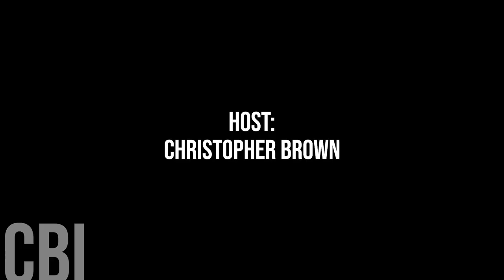732. Air Ronge Councillor Tabitha Burr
In this special episode, we recently ventured to Regina, Saskatchewan for the 2024 Saskatchewan Urban Municipalities Association Convention.

Amidst the networking, break-out sessions, and speeches from provincial party leaders, we engage with local elected leaders hailing from across Saskatchewan

Today, we're honoured to speak with Air Ronge Councillor Tabitha Burr.

Please note that this interview was recorded at the 2024 Saskatchewan Urban Municipality Association Spring AGM in Regina, Saskatchewan from April 14th to 16th